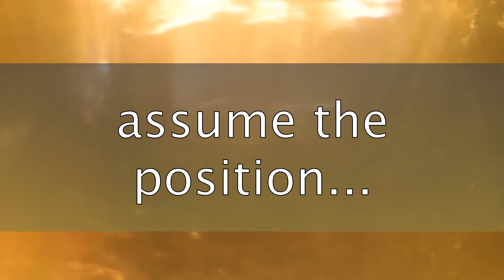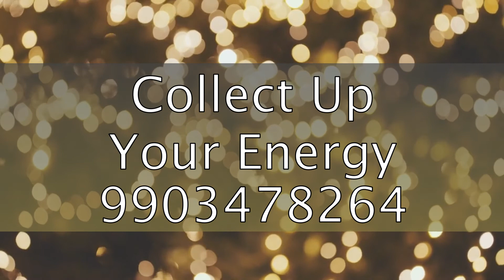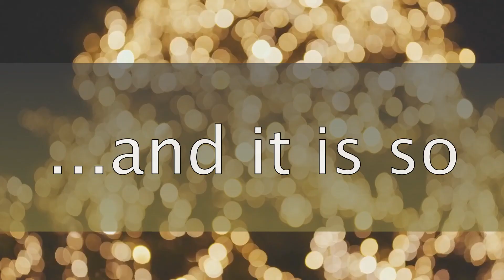“Pull Yourself Together” - March 2021 HEALING CODE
YourEnergyRx.com Energy Therapist & Master Energy Trainer, Nancy Allen, brings you another powerful Quantum Healing Code, and gently moves you to a place of healing and personal empowerment. The codes this month come from  CodeAlchemy™.

Follow along to install the Codes.

Catch CodeAlchemy™ Weekly on YouTube - weekly Codes with Assisted Installs

► If you are enjoying the Codes please spread the word… and consider supporting this work by buying me a cup of coffee. Thanks in advance.

Nancy Allen, Master Energy Trainer, delivers a fresh take on meditation, inspired by the work of Dr. Joe Dispenza, Carolyn Myss, and others.

Each week we will Rewire Your Brain, Open Your Heart, and Clear Your Chakras to promote an abundant life…. and, of course, we will support the meditation with QUANTUM HEALING CODES.

Go to YourEnergyRX.com Code Carriers Closet where you can:

   - Order a CodeAlchemy™ Wristband OR Wristband Bundle imprinted with the Grounding & Motivation or Brain Stabilization code… wearing this wristband is like mainlining the code.

- Grab your FREE ENERGY TOOLS….

- Book a 1on 1 CLEAR™ Healing Session which will reboot your energetic space to Create More, Love More, Expect More, Accomplish More, and Release More…

- Book A Personal LIVE Code Session for YOUR SPECIFIC concerns or desires.

- Download Coded Archangel Activations

- Download Masterclasses & Workshops

Are you looking for that PERFECT GIFT?

Personal Energy Trainer Nancy Allen wants YOU to be the Magician of your World, the Physician of your Body, and the Owner of Who You Are.

If you're asking "WTF?" then this is the place for you to learn how to manage your Personal Energy, be in charge of your Destiny, and Manifest your Dreams.

As a 29 year veteran in the Healing Arts, and a 31 year veteran college professor, Nancy is the 'go to' trainer for all things 'energy'.

Join her journey to equip every person on the planet with the energy tools to be Healthy, Wealthy, and Wise. while having FUN.

…and remember… There’s A Code for That.

Nancy is a Certified Anahata Code Practitioner and works with:
- CodeAlchemy™ Codes - YourEnergyRX.com